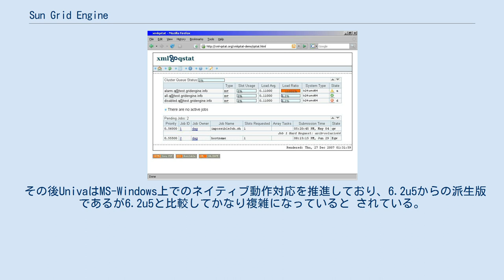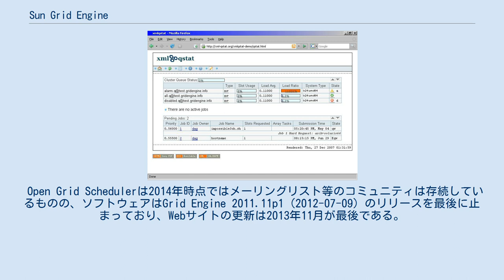Sun Grid Engine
ジョブ・スケジューリング
Sun Grid Engineとは、分散コンピューティング/コンピュータ・クラスター環境におけるジョブ管理システム。
開発はサン・マイクロシステムズの援助によりオープンソースの形態で行われ、サンから商用版の N1 Grid Engine が発売されていた。
 2010年のオラクルによるサン・マイクロシステムズの買収に伴い、Oracle Grid Engineとしてオラクルから発売されることとなる。
 また、2010年には当初のオープンソースのWebサイトが閉鎖されSun Grid Engineは6.2u5で開発は終了している。
 その後、2013年10月22日にUnivaがOracleから商標と顧客サポートを引き継ぐこととなり、現在は商用のものとしてはUnivaから発売されている（Univa Grid Engine）。
 その後UnivaはMS-Windows上でのネイティブ動作対応を推進しており、6.2u5からの派生版であるが6.2u5と比較してかなり複雑になっていると されている。
 オラクルがSunを買収した後に、Oracle Grid Engine 6.2u6をリリースしたがソースコードは非公開であり、修正内容が オープンソースのリポジトリに反映されることもなかった。
 これを受けてオープンソースのコミュニティではOpen Grid SchedulerとSon of Grid Schedulerの二つのプロジェクトが スタートした。
これらのオープンソースのプロジェクトは6.2u5のコードベースから派生したものである。
 Son of Grid Engineは2014年10月現在も公開リポジトリ上で開発を継続している。
 Open Grid Schedulerは2014年時点ではメーリングリスト等のコミュニティは存続しているものの、ソフトウェアはGrid Engine 2011.11p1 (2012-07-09) のリリースを最後に止まっており、Webサイトの更新は2013年11月が最後である。
 xml-qstat